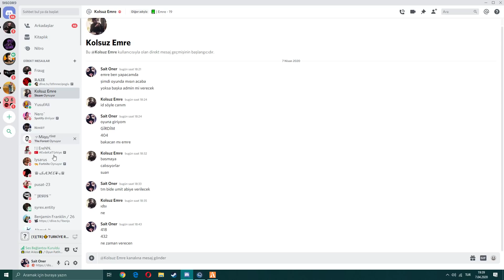Jilet Ailesi Paraşutle Yuksek Atlayış Motelin Ortasına İndim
İNSTGRAM: saitoner_01